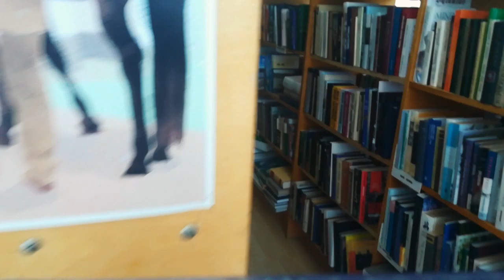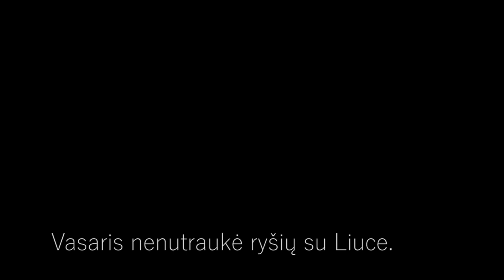Altorių šešėly (teen drama)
LT projektas